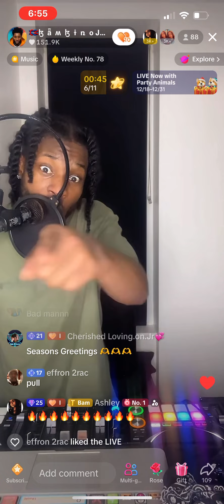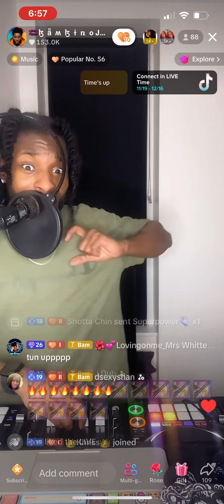Big up DJBambino 🆙🆙 playing my new Official Single 🔊🙌🏾📈📈📈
All again to all dj who’s been showing the love for my new record. It’s truly a blessing. Plus I got a Grammy Nominated producer on this record 🙏🏾🚀🚀🚀🚀